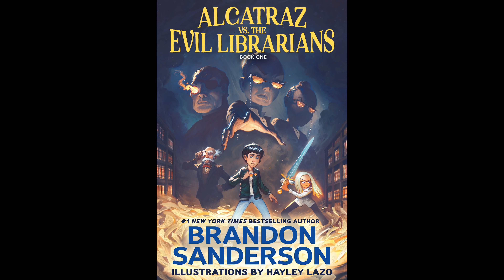Alcatraz and Lost Metal News + a Question I Have for You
Welcome to my continuing update series where I give you a breakdown of the previous week.

Want to send me something to open?
Dragonsteel Entertainment
ATTN: Adam